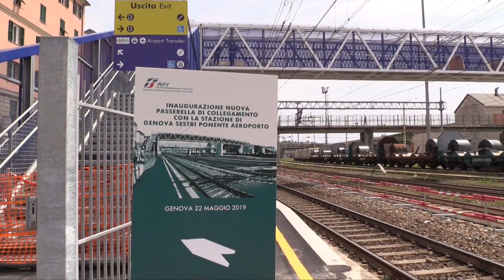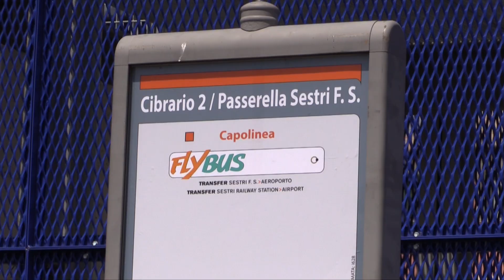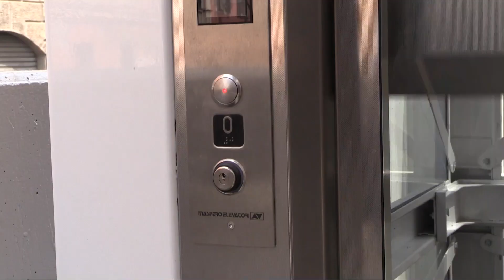Nuova passerella e nuovo servizio AMT per l'aeroporto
Nuova passerella pedonale tra la stazione di Sestri Ponente e la fermata bus con il nuovo servizio navetta Flybus per l'aeroporto Cristoforo Colombo.

servizio di Claudio Critelli
riprese di F.Molinelli
montaggio di A.Bixio
2019©Centro Video Comune di Genova